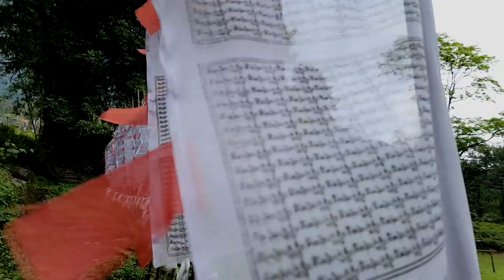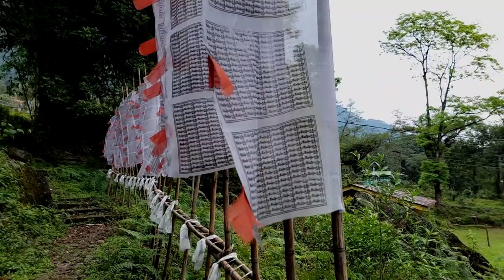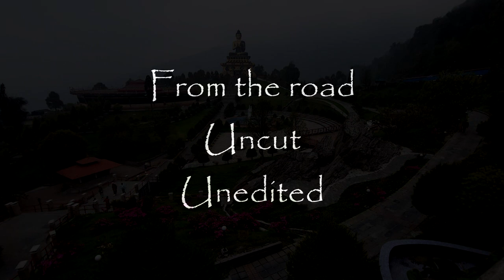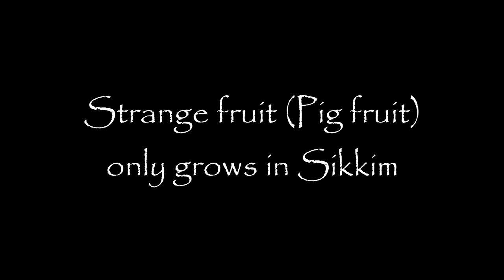SIKKIM THE SPRITUAL STATE IN INDIA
SIKKIM TRIP APRIL 2023